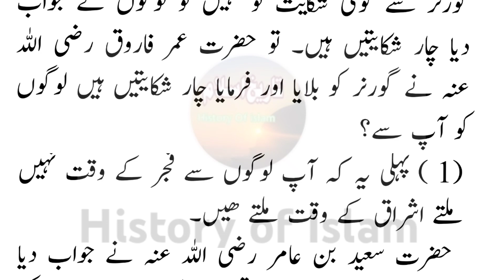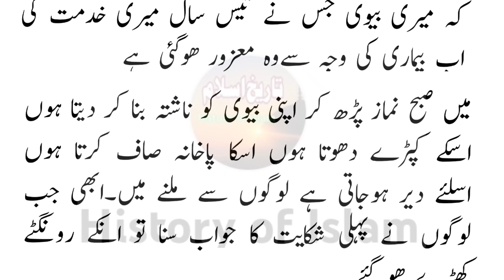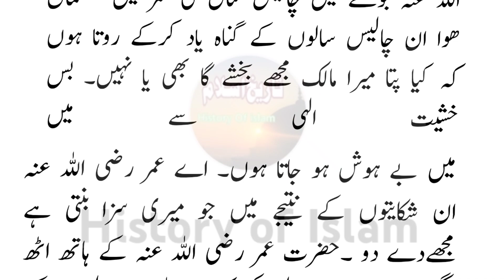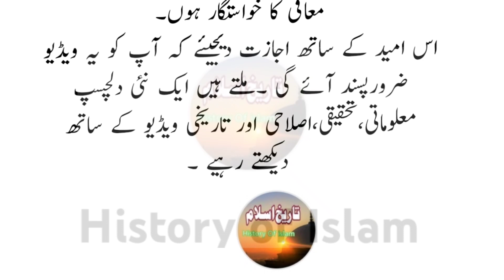Hazrat Umer R A kay Zamany main aik Governor ka mohasba#history_of_islam